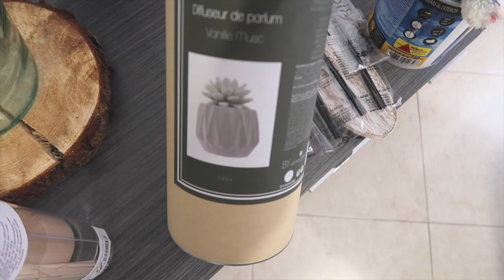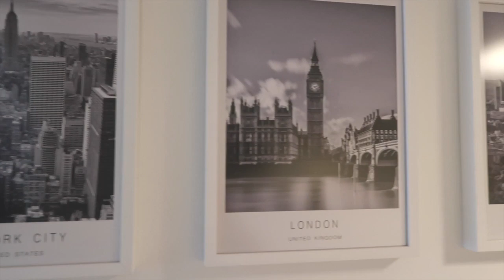❗️Decoración ✅ DIY ✂️ pantalla de lámpara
Hola shopaholics 👋🏼 ¿como estáis? hoy vengo con un HAUL de DECORACIÓN súper completo y con un DIY que espero que os guste mucho 😍

✅ La web de los muebles es y su instagram

Si os ha gustado el vídeo podéis darle un LIKE, dejadme un comentario y compartirlo porfi, me haríais muy feliz 💓
Subo vídeo todos los DOMINGOS.

En iHerb podéis usar mi código NIJ469 para obtener descuento con vuestra de compra.